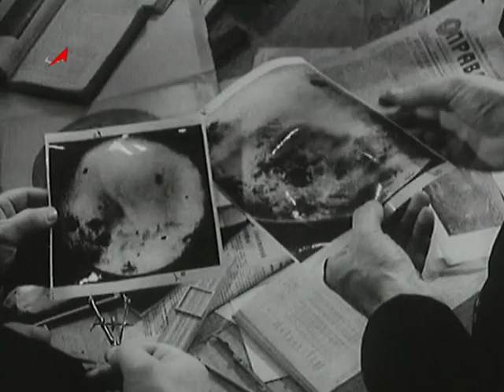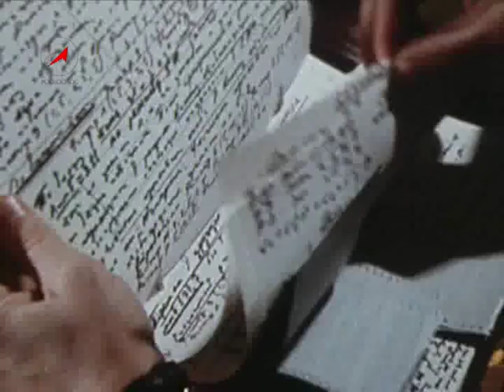Космонавт Валентин Лебедев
Энциклопедия "Космонавты". Космонавт СССР № 29.
Лебедев Валентин Витальевич.
Родился 14 апреля 1942 года.
Статус - космонавт ЦКБЭМ, 3-й набор.
Порядковый номер - 70 (29)
Количество полетов - 2 (1 полёт: с 18 по 26 декабря 1973 года в качестве бортинженера КК «Союз-13»; 2 полёт: с 13 мая по 10 декабря 1982 года в качестве бортинженера ТК «Союз Т-5» и первой основной экспедиции (ЭО-1) на ОС «Салют-7»)
Продолжительность полета - 219 суток 06 часов 00 минут 06 секунд
Число выходов в открытый космос - 1
Продолжительность работ в открытом космосе - 2 часа 33 минуты.